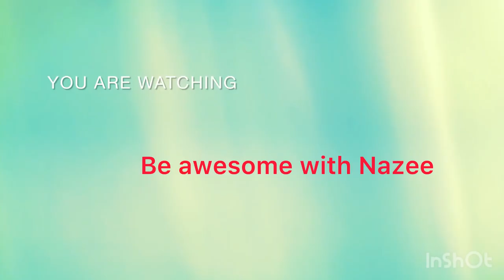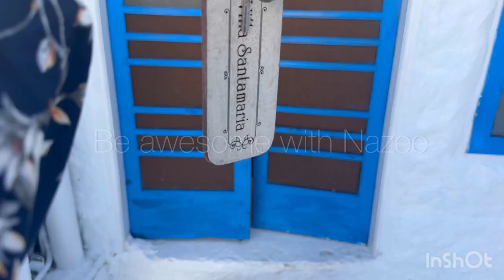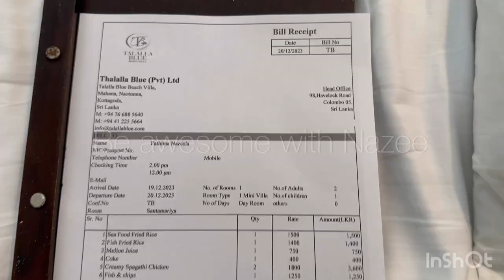Talalla blue beach 🏝️ villas| A vacation vlog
I’m Nazeela Faizer - Srilankan Muslim mum & Independent Director with Oriflame Lanka (pvt)LTD.

👍Instagram - I'm on Instagram as @beawesomewithnazee. Install the app to follow my photos and videos.